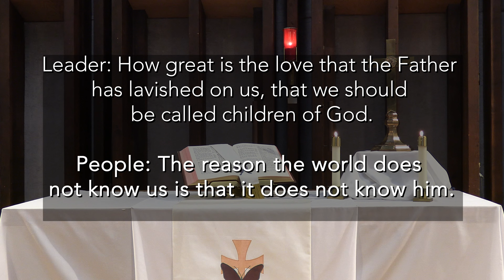Mt. View Service for April 18, 2021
Let us know who you are!